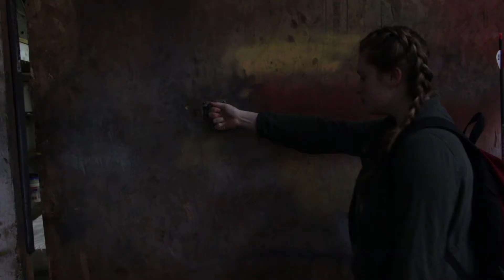Post | Trailer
Film will be released soon other than that Peace out tinkers

song(s):Trailer Music It (Theme Song movie 2017) - Soundtrack It